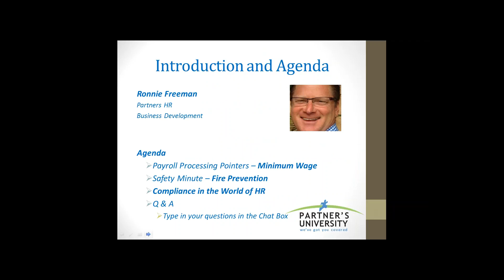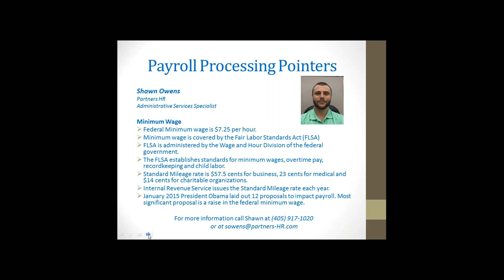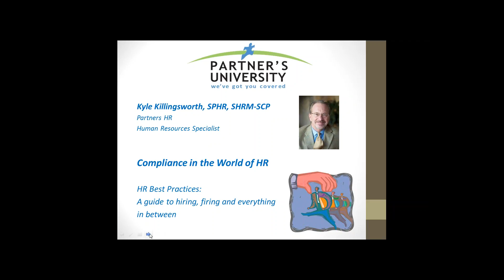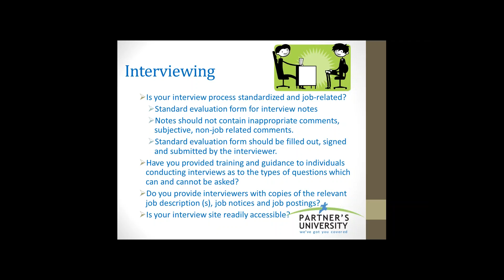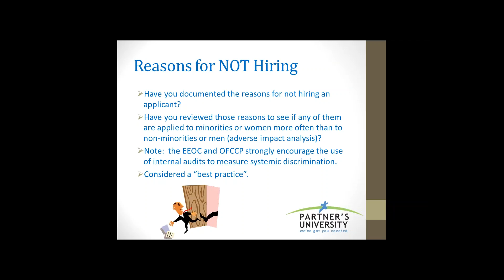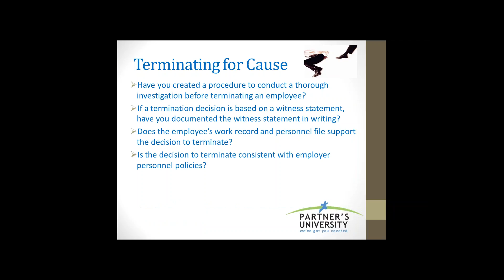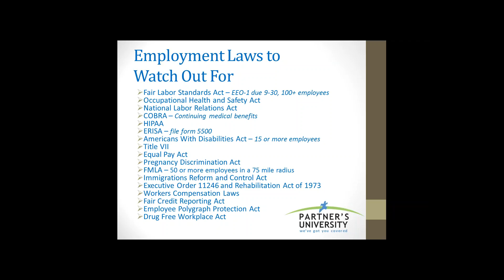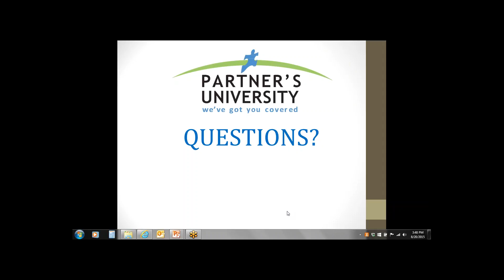Partners University - Compliance in the World of HR - August 2015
Compliance in the World of HR. Highlights
1. Should my employees be classified as Exempt, Non-Exempt or Independent Contractors?
2. Employment Laws to Watch Out for.
3.  Record Keeping Requirements.